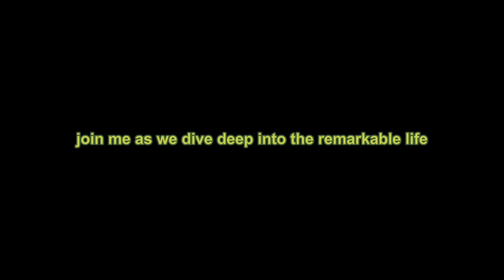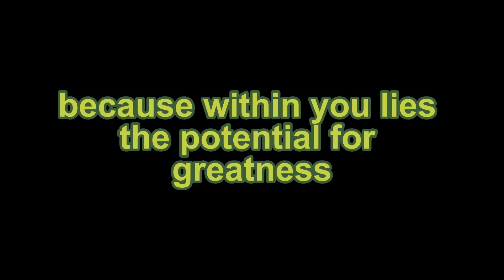Who is Mike Tyson ?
The information on this video was taken from google as well as all the pictures.
If you liked today's video, it would help me a lot to press the like button.